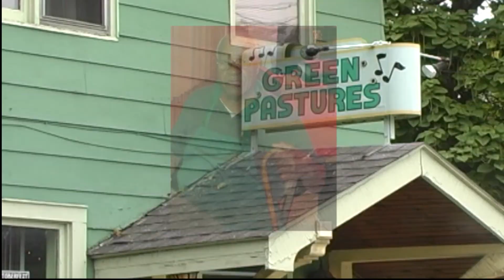Green Pastures Jazz Owner, Howard Coleman dies at 87.mp4